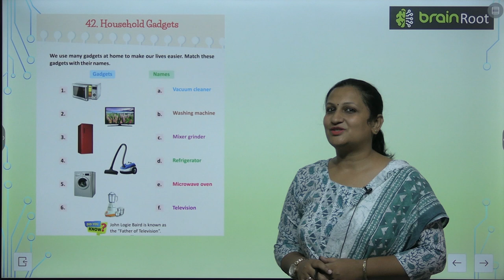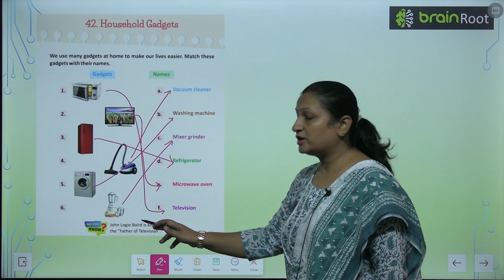Brain Root Class 1 Chapter 42 Household Gadgets